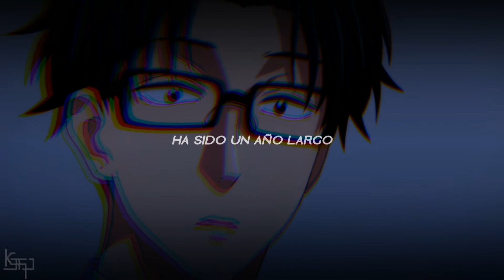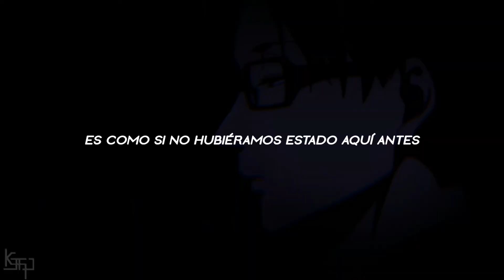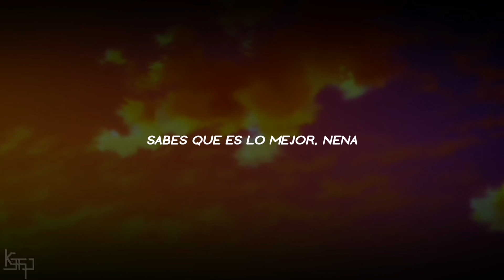Always Never - Patterns [Sub. español)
𝘋 𝘢 𝘮 𝘯  𝘯 𝘦 𝘢 𝘳  𝘭 𝘰 𝘴 𝘵  𝘮 𝘺  𝘮 𝘪 𝘯 𝘥

Wotaku ni Koi wa Muzukashii (2018)

I’m not even sure what it is we’re after
We’ve been on it 8 months, 3 days, same pattern
Sorry I’m not fine
Damn near lost my mind

I keep my distance, you call Whenever liquor’s involved
Like we ain’t been here before
You know better babe

I keep my distance, you call
Whenever liquor’s involved

It’s been a long year
There’s changes I’ve gone through
I don’t wanna hear
A word about nothing from you
It’s always from you
I got none to lose
Push me I’ll prove